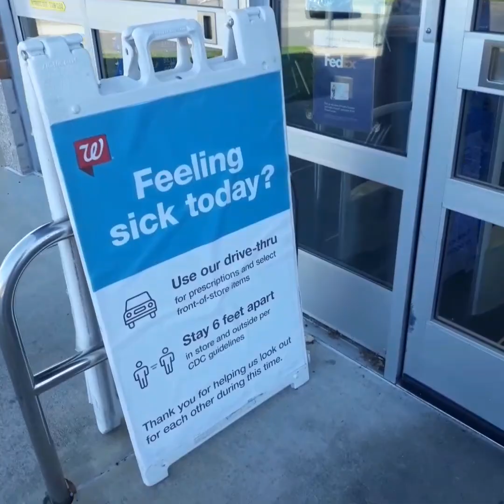Covid-19 - A trip to Walgreens + Roads in Alabama, USA (Apr/11/20)